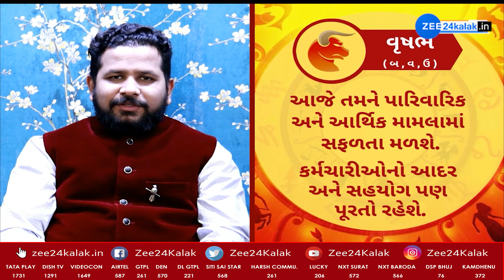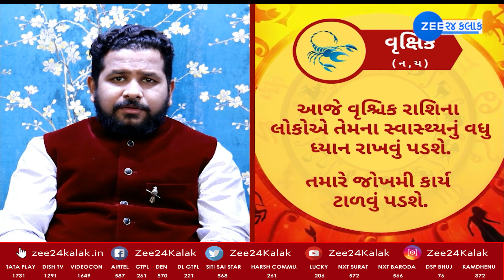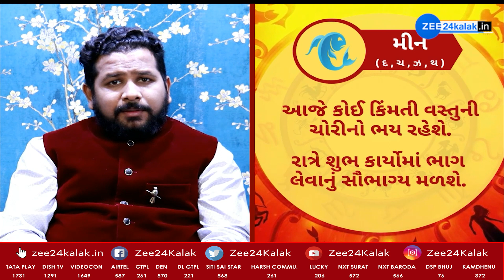Today Horoscope 2022 | રાશિફળ 2022: Rashifal 2022 in Gujarati | 26 April 2022 | Daily Horoscope